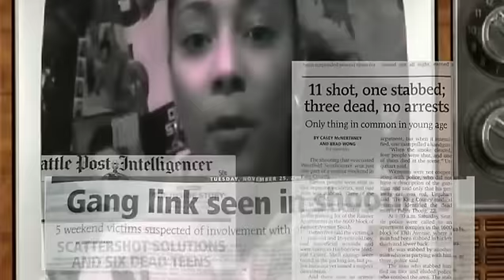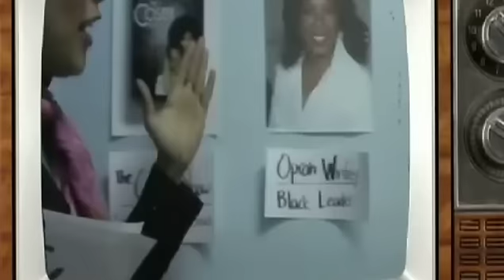Free Wyking & The African American Museum Seattle Story Promo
A promo for upcoming documentary of the untold history of the African American Heritage Museum at Colman School in and the struggle of Seattle's black community against gentrification.